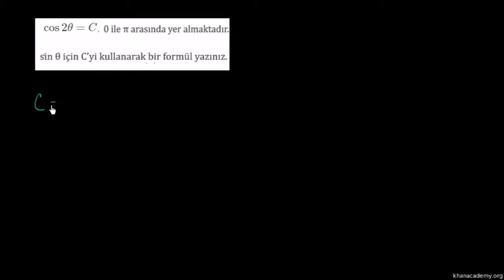Açı Toplam Formüllerini Kullanarak Trigonometrik İfadeleri Sadeleştirme (Matematik / Cebir)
Angle Addition Formula With Cosine